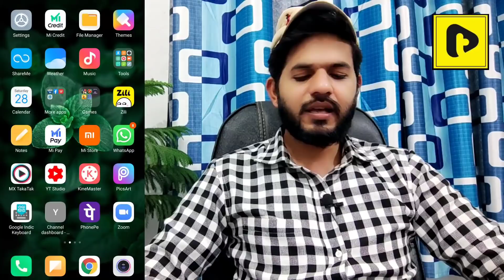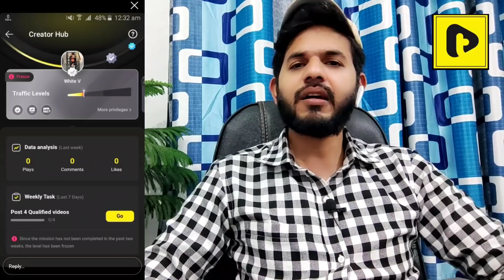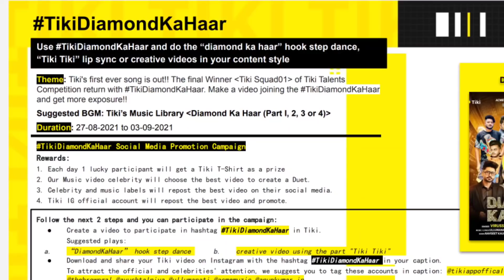Tiki Apps New updates | Tiki apps Gray tick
Is Video me Aapko bataya Gaya hai ki tiki apps me account freeze kaise hota hai or kis tarah se aap new hashtag ka use kar ke t-shirt jeet sakte hai ... or kya kya rules hai wo bhi bataya gaya hai...